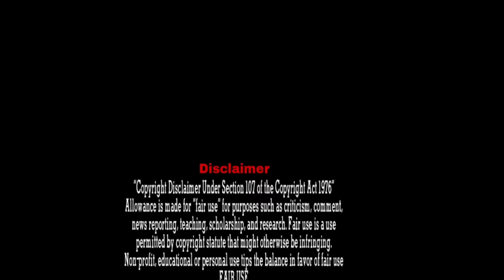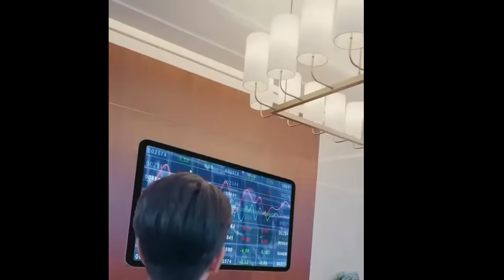Cold CEO Fall In Love With Married Cleaner Girl without knowing she is billionaire daughter.